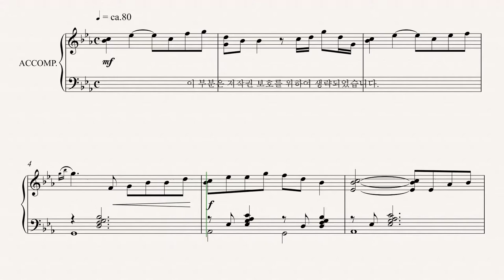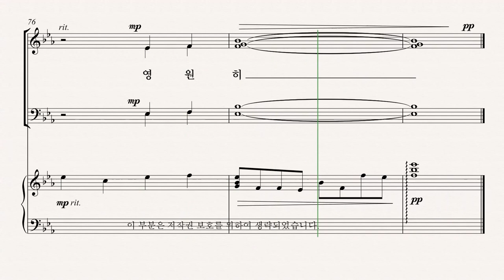[유빌라테] 유빌라테 명품성가 35집 '여호와는 나의 목자시니' - Tenor